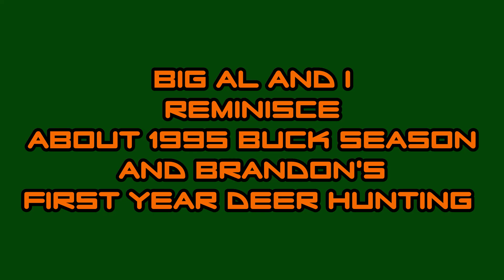Memories of Hunts Past - (1995 Continued) - Buck Season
This episode of Memories of Hunts Past, Big Al and I talk about the 1995 deer camp and taking my oldest son Brandon on his first deer hunt.